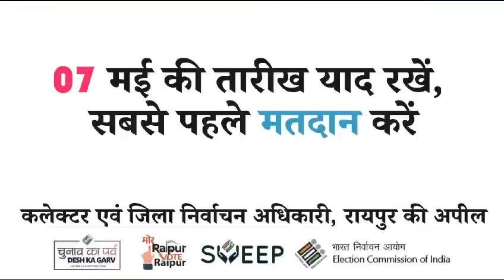Loksabha elections 2024 | Qvoting in Raipur| Boat for Vote